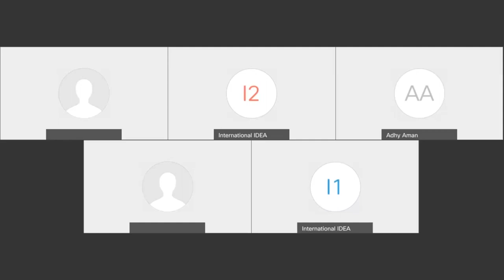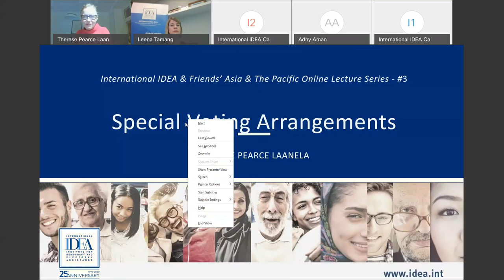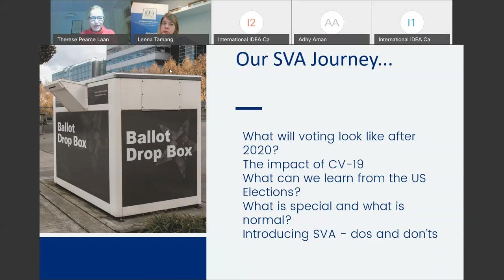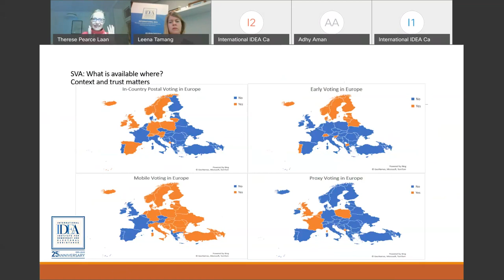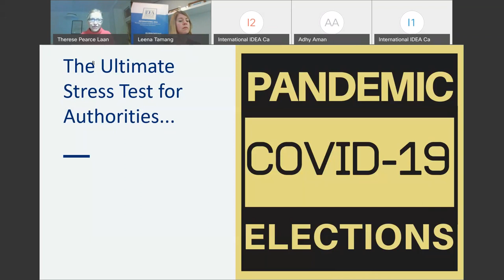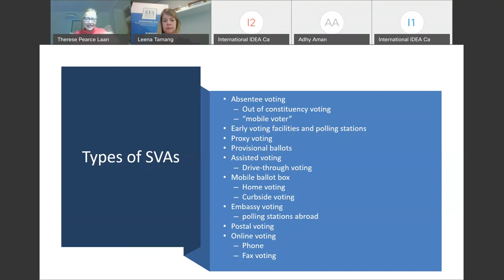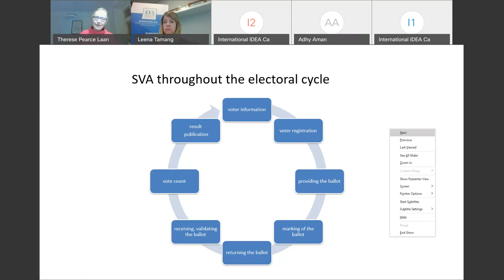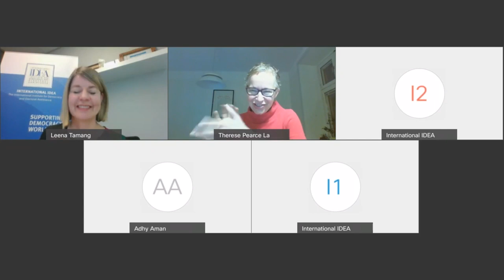Lecture #3 - Special Voting Arrangements: Between the Convenience of Voting & Integrity of Elections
Forms of special voting arrangements (SVAs) conventionally include early, postal, online, proxy voting and use of mobile ballot boxes. Some of these SVAs involve voting within supervised voting stations and some enable voting without/outside polling stations. Over the past years, a growing number of countries across the globe, and in Europe, have utilised alternatives, with early, postal and proxy voting becoming more common. In the past months, the COVID-19 pandemic has led many governments and electoral management bodies to increasingly consider adopting new or scaling up these SVAs to avoid crowded voting on an election day.
For in-person voting, examples of elections held in recent weeks in countries such as South Korea offer useful insights on what measures can be adopted to mitigate risks of disease contagion while voters assemble to cast their ballots at polling stations.

The lecture, by Therese Pearce Laanela, head of Electoral Processes of International IDEA, will discuss the tension between providing convenience for voters by offering different ways of casting their votes and the need to ensure the elections are held with integrity.